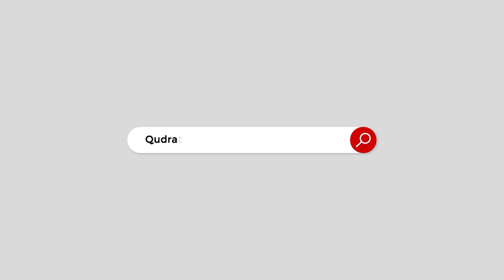India: Police recover stolen gold from rats | انڈیا: پولیس نے چوہوں سے چوری کا سونا برآمد کر لیا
India: Police recover stolen gold from rats
انڈیا: پولیس نے چوہوں سے چوری کا سونا برآمد کر لیا